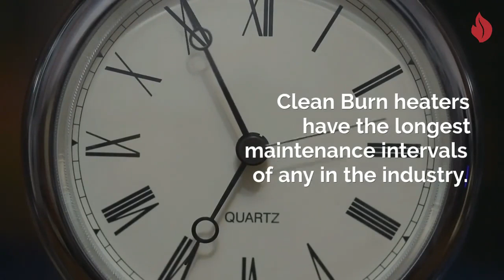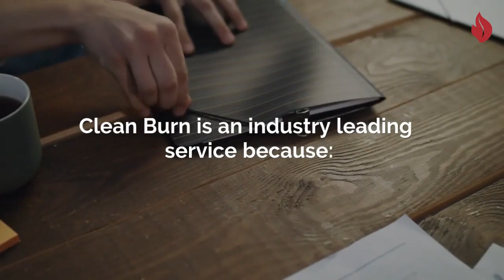What To Expect With Clean Burn Services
Clean Burn services is as superior as our machinery. Learn what to expect from our expert technicians.